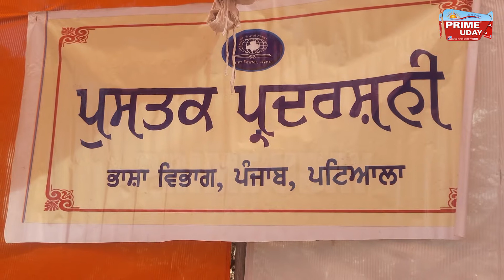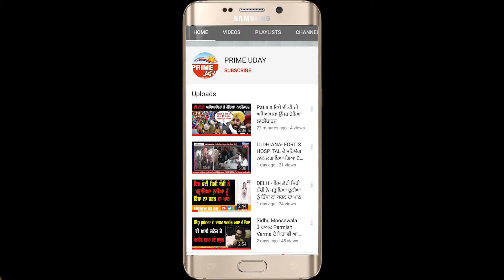ਕੈਪਟਨ ਅਮਰਿੰਦਰ ਸਿੰਘ ਨੇ ਸਮੇਂ -ਸਮੇਂ 'ਤੇ ਕਿਸਾਨਾਂ ਦੀ ਆਵਾਜ਼ ਕੇਂਦਰ ਤੱਕ ਪਹੁੰਚਾਈ - ਤ੍ਰਿਪਤ ਰਾਜਿੰਦਰ ਬਾਜਵਾ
ਮੁੱਖ ਮੰਤਰੀ ਕੈਪਟਨ ਅਮਰਿੰਦਰ ਸਿੰਘ ਨੇ ਸਮੇਂ -ਸਮੇਂ  'ਤੇ ਕਿਸਾਨਾਂ ਦੀ ਆਵਾਜ਼ ਕੇਂਦਰ ਤੱਕ ਪਹੁੰਚਾਈ - ਤ੍ਰਿਪਤ ਰਾਜਿੰਦਰ ਬਾਜਵਾ